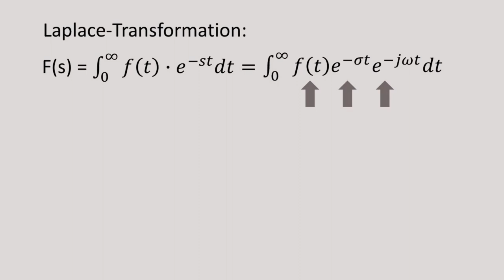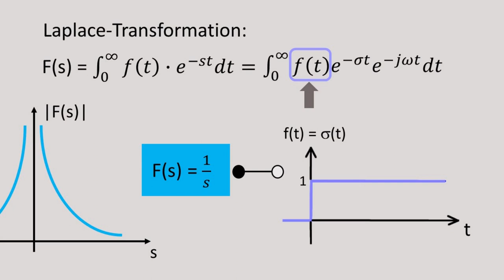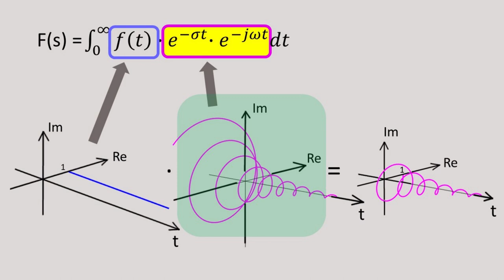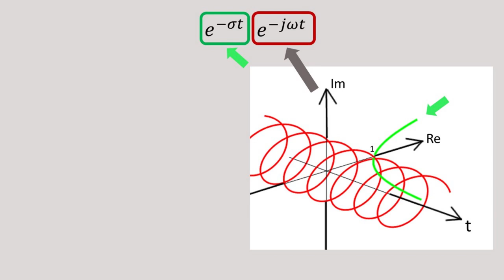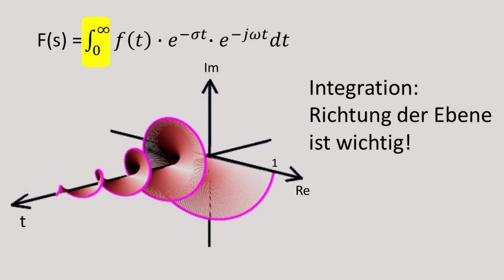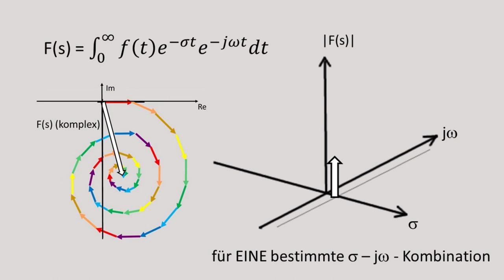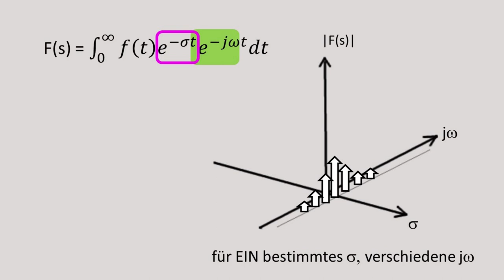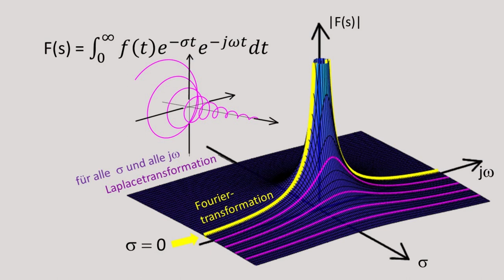Laplace-Transformation: Was passiert eigentlich bei der Integration? Intuitive Erklärung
In diesem Video wird bildlich und mit kleinen Animationen gezeigt, was eigentlich genau bei der Integration bei der Laplace-Transformation passiert.
Im Gegensatz zur "normalen" (2D-) Integration haben wir es hier nämlich mit einer Integration im 3D-Raum zu tun.
Vielleicht noch für Sie interessant:

Auf Udemy finden Sie zwei weiterführende Kurse von mir zu dem Thema „Laplace-Transformation“: